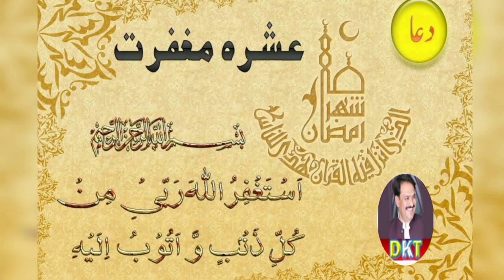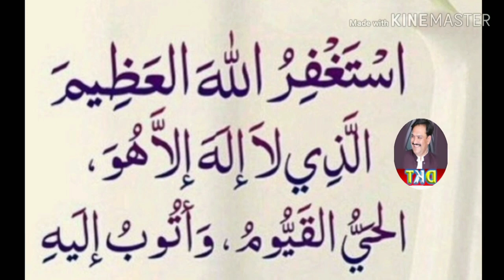Ramadan 2nd ashra Dua | dusre ashra ki dua | dusra ashra mubarak | Dua for 2nd ashra of Ramadan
Payary dosto dusra ashra mubarak ki beautiful Dua on 2nd ashra of Ramadan ki yeh video dusra Ashra maghfirat per hai iss me ramadan k dusre ashray ki dua shamil hay dusra Ashra maghfirat ki dua yad bhi karain aur share b karain ashra maghfirat me dua karna ramzan ka dusra Ashra maghfirat ki dua yad karna aur parhna sunnat e rasool hai umeed hai ke dusre ashra ki dua per apko hamari video zarur pasand ay gi
Apka boht boht shukria

Cover Topic:
1.  ashra e maghfirat
2. dusre ashray ki dua
3.  ashra e maghfirat status
4. Dusray ashray ki dua
5. Dua for 2nd ashra of Ramadan
6. dusra ashra mubarak